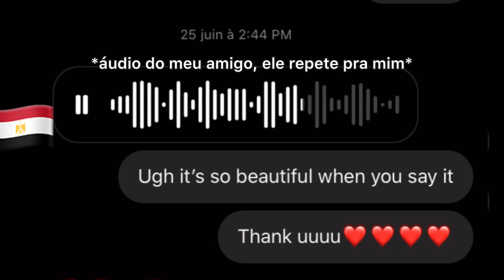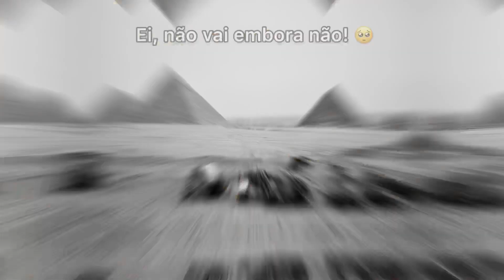10 CURIOSIDADES que você provavelmente não sabe sobre o EGITO (ANTIGO e ATUAL!)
✈️ Senhoras e senhores, sejam muito bem-vindos a bordo ✈️

✨ No vídeo de hoje, vou te contar alguns fatos e curiosidades antigos e atuais bem legais e diferentes sobre esse país árabe localizado no norte da África!

📚 Então vamos aos fatos gerais do país:
Capital: Cairo
Moeda: Libra Egípcia
Presidente: Abdul Fatah Khalil Al-Sisi
Língua oficial: Árabe
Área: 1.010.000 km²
População: 98,42 milhões hab
IDH: ‎0,700

🔎 Acompanhe minhas aventuras no Instagram: @fhcfer 📸✨

🥰 Muito obrigada por compartilhar seu tempo comigo e até a próxima!